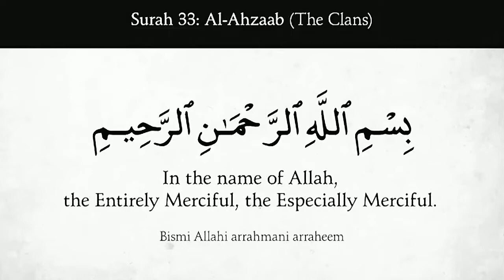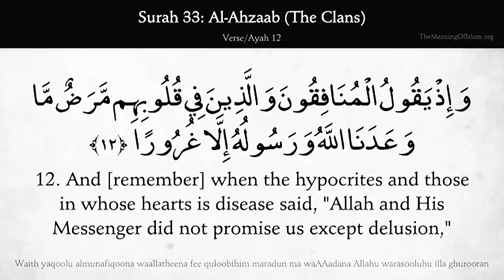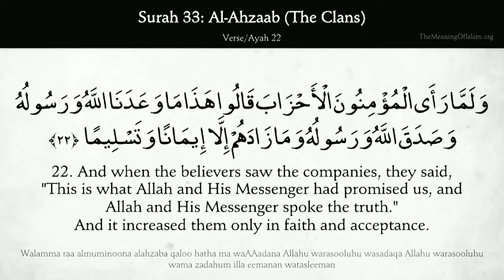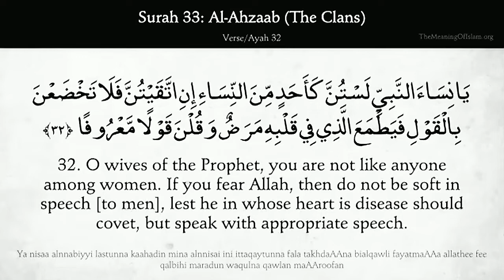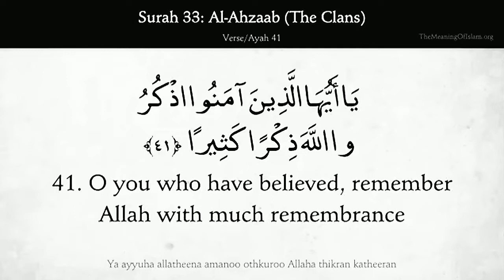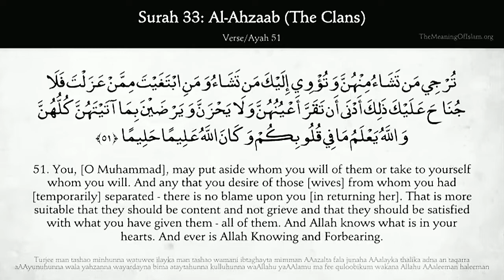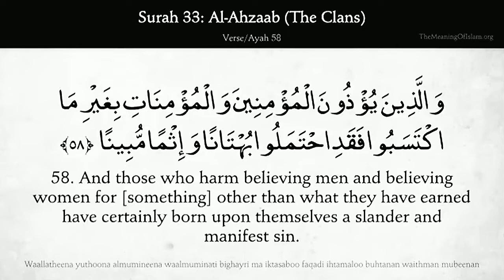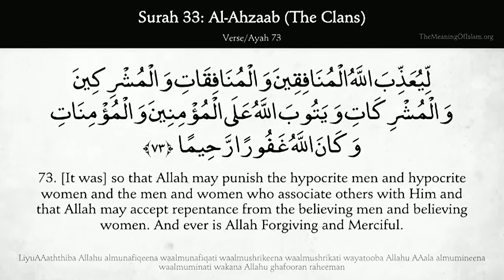🔇 Surah 33 Al-Ahzab | The Clans | English Quran